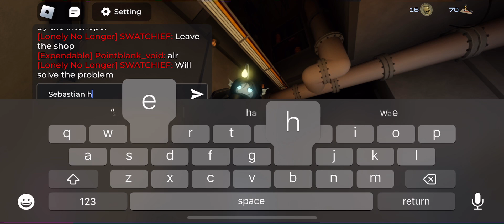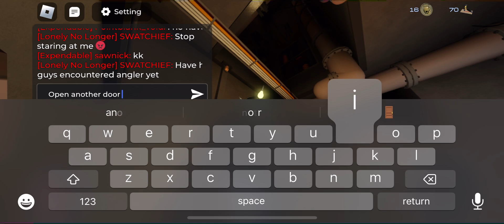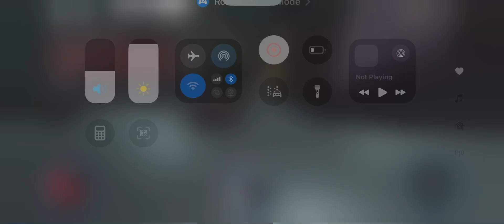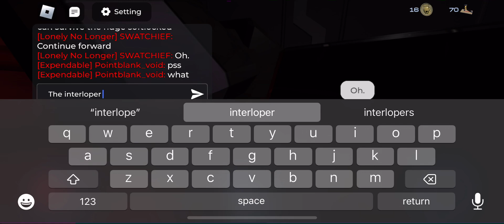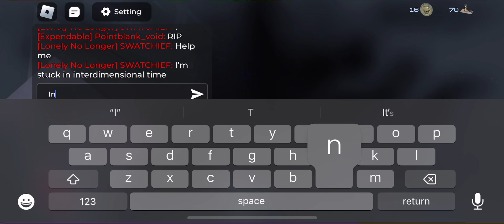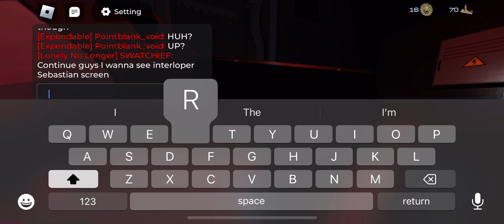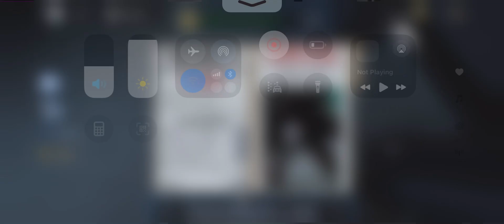Getting softlocked by Sebastian